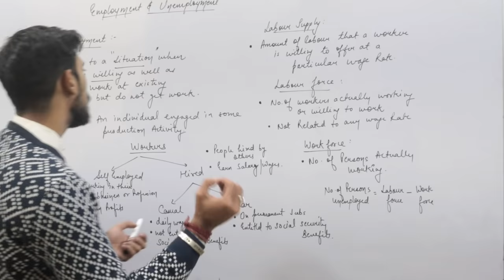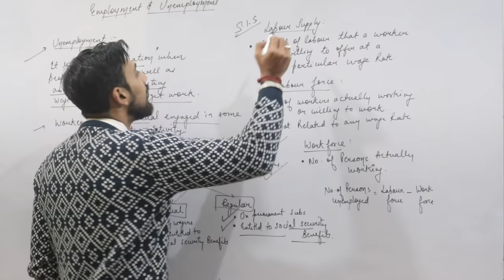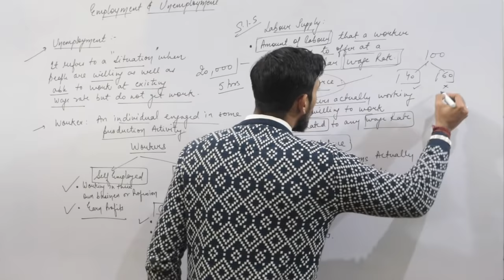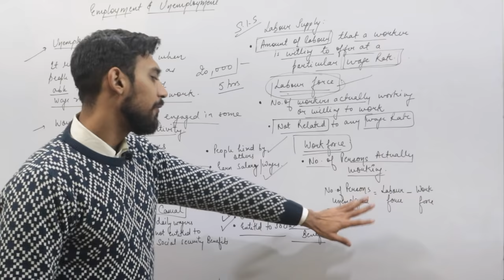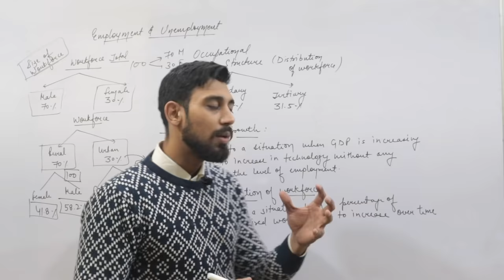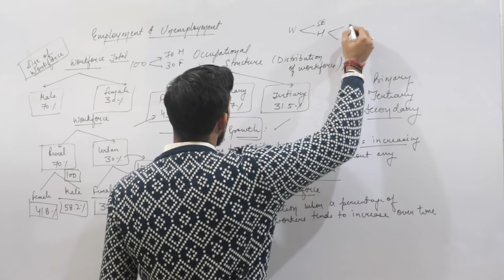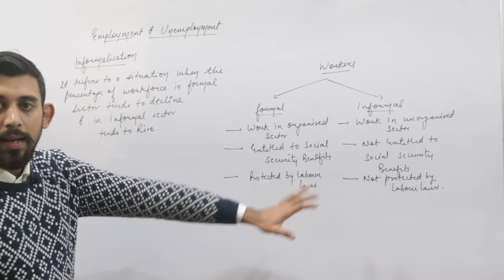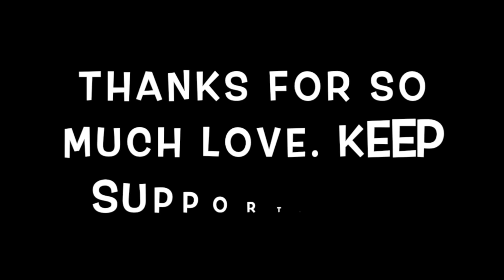Employment and Unemployment | Indian economic development | Part 1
Telegram : Rajat arora - divine classes